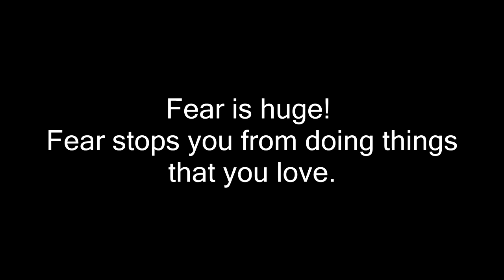A HARD LESSON AT THE BARN... Day 134 (05/14/18)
A HARD LESSON AT THE BARN...

Music: 02:43 Good Times With Good Friends 2 - Gavin Luke
05:56 Durty - Peter Liljeqvist, Martin Veida
14:58 Just The Way You Are - Craig Reever
18:06 Lionheart - Peter Liljeqvist, Martin Veida

DaybyDayVlogs
110 North Front Street - A3,
Suite #213
Belleville, Ontario, K8P 0A6
Canada